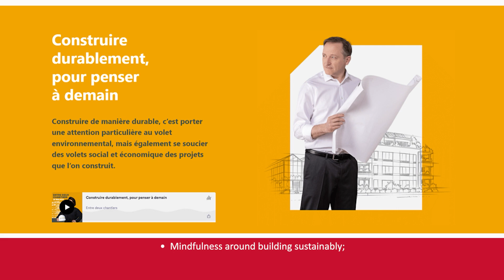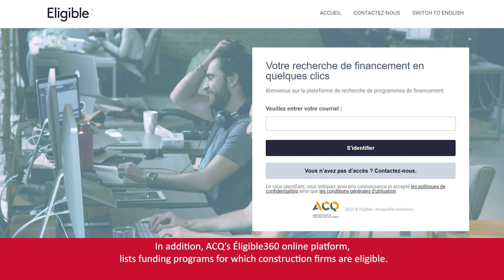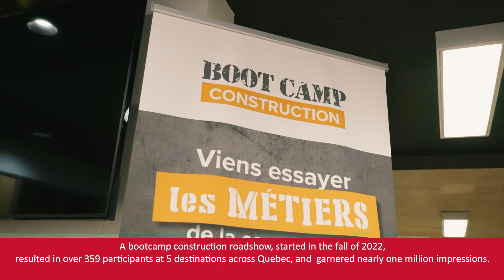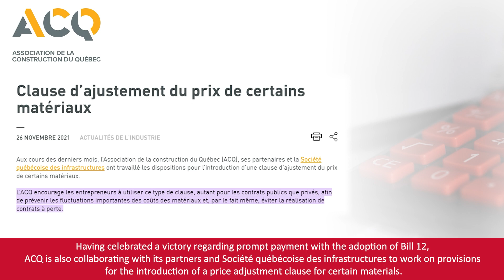2022 CCA Partner Association Award | Prix d’excellence des associations partenaires 2022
The CCA Partner Association Award of Excellence was created in 1992 in memory of Jake Thygesen. The award recognizes CCA integrated partner associations who have demonstrated outstanding leadership in industry enhancement (through lobbying, government relations, etc.), education and member recruitment.
Le Prix d’excellence des associations partenaires de l’ACC a été créé en 1992 à la mémoire de Jake Thygesen. Ce prix a pour but de reconnaître les associations partenaires intégrées de l’ACC qui ont fait preuve de leadership exceptionnel dans les domaines de la mise en valeur et l’amélioration de l’industrie (activités de lobbying, relations gouvernementales, etc.), de l’éducation et du recrutement de membres.